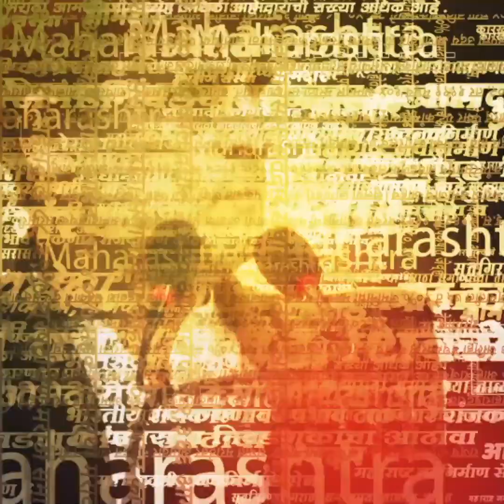Pandharpur Vitthal Temple | माघी वारीच्या निमित्तानेविठ्ठल रुक्मिणी मंदिरात चक्री भजन सोहळा..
माघी वारीच्या निमित्ताने पंढरपूर येथील विठ्ठल रुक्मिणी मंदिरात चक्री भजन झाले.चक्री भजनाची शेकडो वर्षांची परंपरा आहे.औसा येथील  औसेकर महाराज यांना मंदिरात चक्री भजन करण्याचा मान आहे.गेल्या पाच पिढ्यांपासून त्यांची ही चक्री भजनाची सेवा सुरू.गुरूबाबा औसेकर हे त्यांचा पुढे वारसा चालवत आहे.
चक्री भजन करून देवाला प्रसन्न केले जाते.गळ्यात विणा..डोक्यावर हिरवा पटका त्यावर लाल पट्टी पायात चाळ असा शृंगार करून देवापुढे नाचत चक्राकार  फिरून भजन केले जाते.हे भजन पाहण्यासाठी भाविकांनी मंदिरात मोठी गर्दी केली होती.